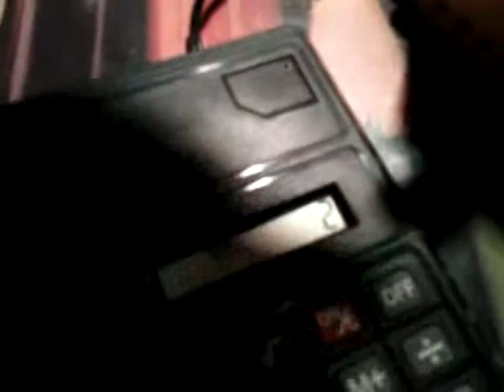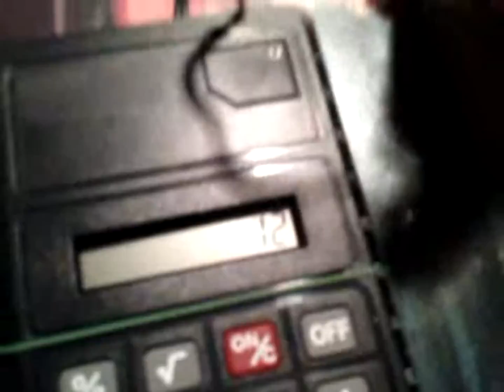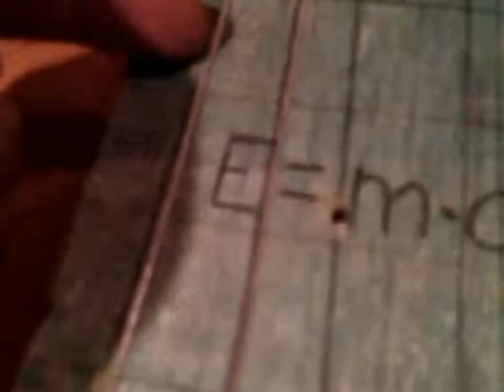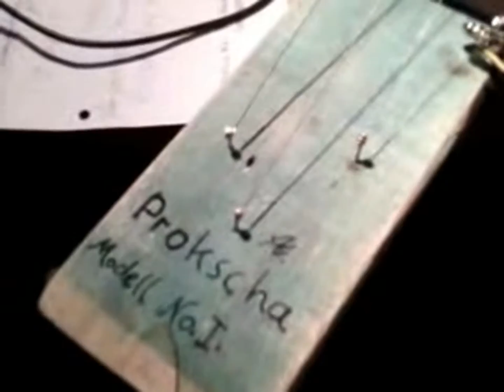Selbstgegebauter Single Coil und Diddley Bow von A.Prokscha (Physik Facharbeit)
DAS VIDEO zur Physik Facherbeit